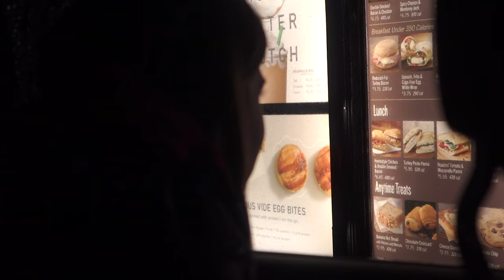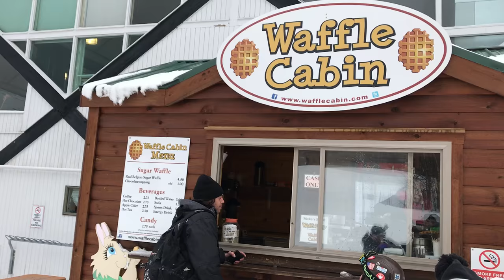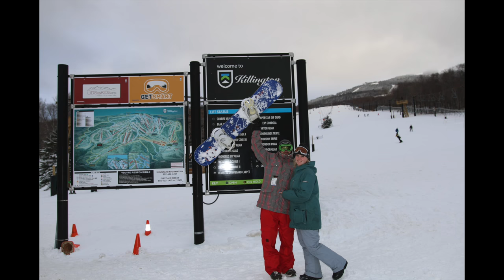Ski Trip! Killington Vermont | Worlds Best Waffles!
I know this video is something a little different, but hey its all about balance right!? I think its a cool way for you guys to get to know my family a bit better as well as see some more 'personality' in my videos. It's a good change of pace in my opinion! Hope you enjoy!

☺Snap @brittdonn